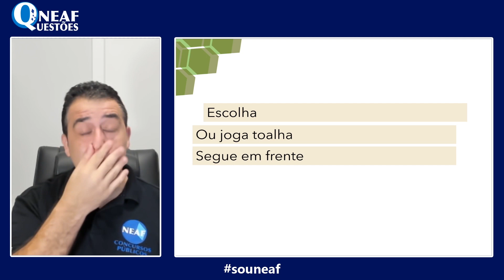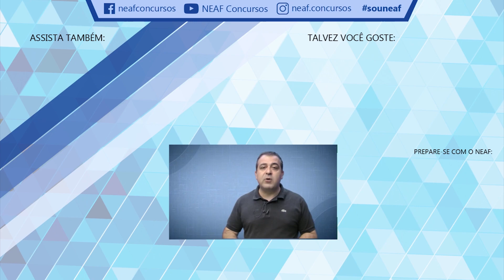Coaching X Orientador, Novidades de Natal, Polícia Civil e TCM | Bate-papo para Concursos Públicos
Quando falamos de Coaching hoje em dia, muitas vezes estamos falando de pessoas que só focam na parte motivacional e emocional de se preparar para concursos. O Alessandro Ferraz por ser professor, sabe que preparação para concursos também é disciplina e esforço. Por isso o NEAF prefere utilizar a palavra Orientador.

Nesta edição o professor Alessandro Ferraz fala sobre as novidades que o NEAF está preparando para 2021, as oportunidades que o concurseiro que continuar estudando vai ter no ano de 2021, e fala sobre o que esperar para o Concurso do TCM SP e Polícial Civil. 2021 pode ser a sua oportunidade de mostrar que passou na frente nos estudos, não jogue a toalha!